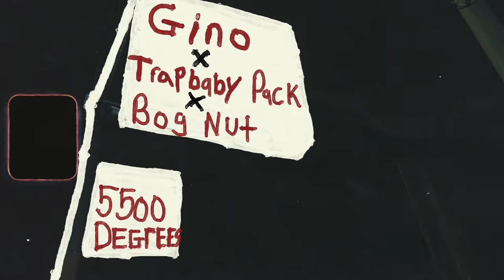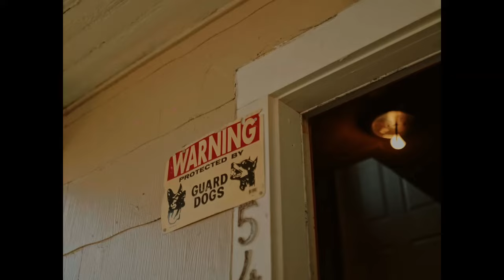Inside the most dangerous neighborhoods in THE MIDWEST! 1ST STOP, GRAND RAPIDS!!!!!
This is going to be a series on the hoods of Grand Rapids. We will also have stories on the hoods around West Michigan then go east. Its going to get crazy.